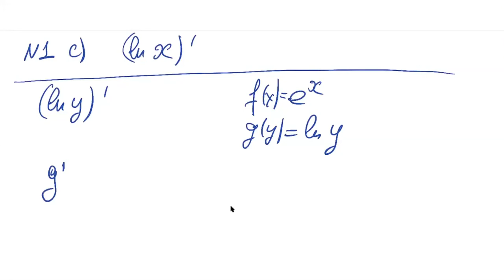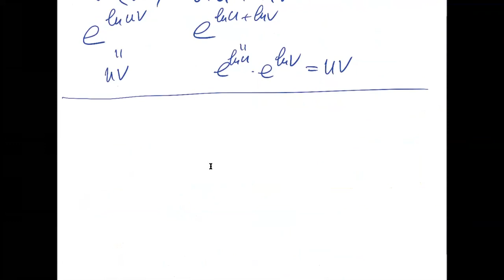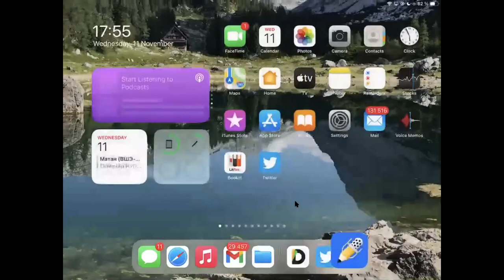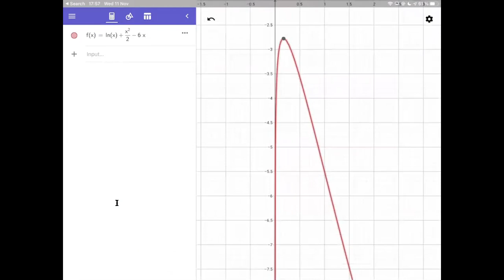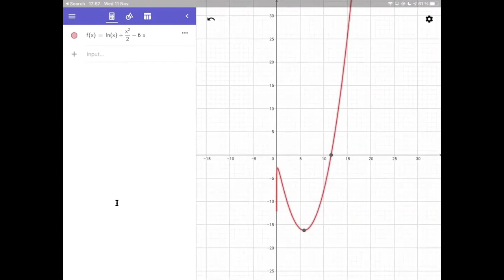HSE-NES 2020-21 Calculus-1 2020-11-11 Seminar